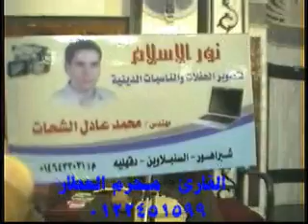الشيخ محرم العطار الحجرات وق شبراهور